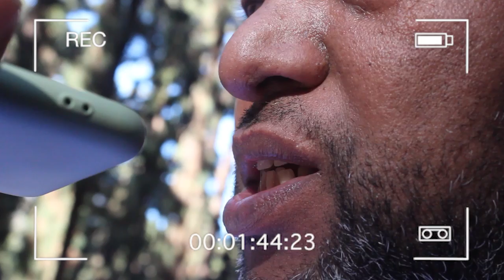عجيب.. الراقي الحسين الروحاني كيعالج الناس خارج المغرب غير بالتيليفون: العلاج ديالي دقة بطلة